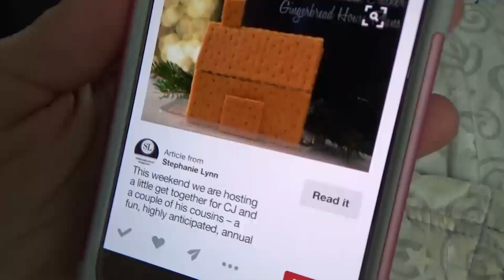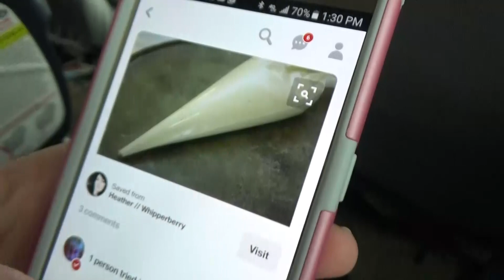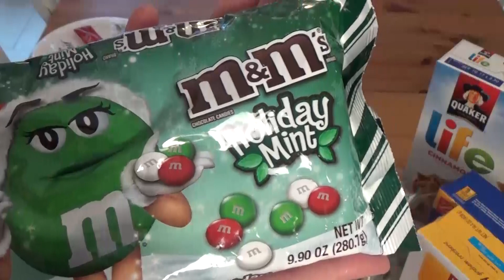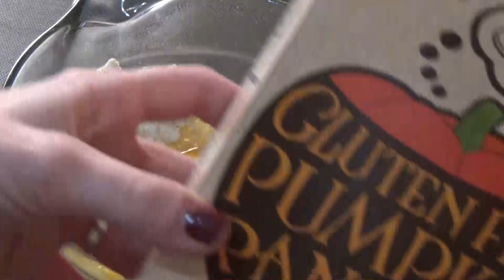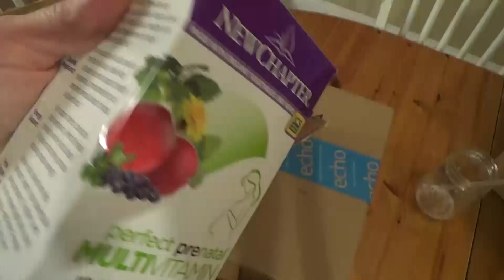I just want EVERYONE to be nice! || HEART to HEART Talks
This is the vlog where I respond to not-so-nice comments I've received on our videos. I hope it goes over well, 'cause really... I just want EVERYONE to be nice.